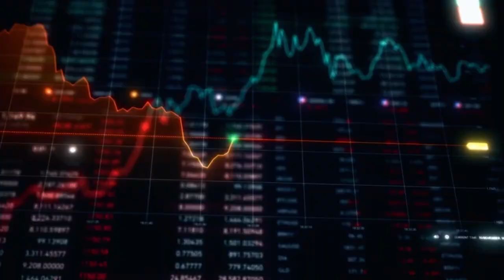[Announcement]: Come to Banyan Hill’s Total Wealth Symposium in 2024!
Join us in Orlando, FL on February 8-10, 2024 for the first Total Wealth Symposium since 2019! You’ll get to see our financial experts in person, sharing their latest and best investing opportunities for 2024 and beyond. John Wilkinson, our Director of VIP Services, gives you a preview of what to expect.

REGISTER NOW for The Total Wealth Symposium. Reserve your VIP ticket today